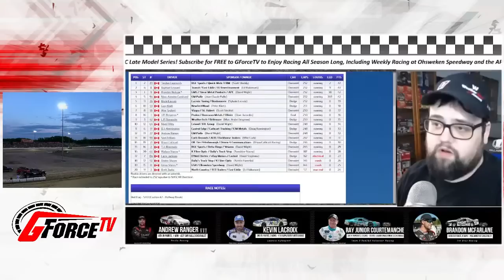07/14/2023 - OHSWEKEN SPEEDWAY FRIDAY NIGHT EXCITEMENT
FRIDAY NIGHT THUNDER presents Halloween in July! (360, CS, TS, MS)
Southern Ontario Sprints